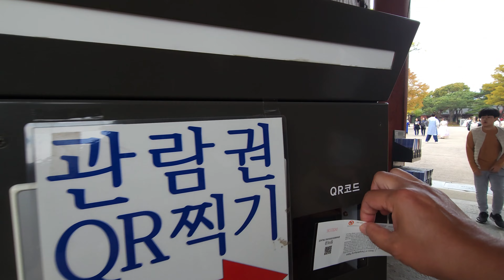Walking in Korea, 창덕궁 │ 昌徳宮 │ Changdeokgung Palace, Jongno-gu, Seoul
Changdeokgung Palace is a royal palace of the Joseon Dynasty, built during King Taejong's reign in 1405.
At first, it was built as a 離宮 after Gyeongbokgung Palace, the legal 宮, but the kings later preferred to stay at Changdeokgung Palace, especially after the Imjin War, as Gyeongbokgung Palace, the legal palace, was not restored, Changdeokgung Palace served as a legal palace until King Gojong.
It has been designated as a UNESCO World Heritage Site because it reflects various and complex royal life as it has been used continuously for such a long period of time.

昌徳宮は1405年太宗の時に建設された朝鮮王朝の王宮である。
当初は法宮である景福宮に続き離宮として創建されたが、その後王が昌徳宮に留まることを好み、特に壬辰倭乱以後、法宮である景福宮が復旧できず昌徳宮は高宗の時まで法宮の機能を果たした。
このように長い間持続的に使われ、多様で複雑な王室生活を反映しているためユネスコ世界遺産に指定された。

昌德宫是1405年太宗时期建成的朝鲜王朝王宫。
起初是继法宫景福宫之后创建为离宫，但此后国王们一直偏爱停留在昌德宫，特别是壬辰倭乱后法宫景福宫未能复原，昌德宫直到高宗为止一直发挥着法宫的功能。
因为长期持续使用，反映了多样复杂的王室生活，所以被联合国教科文组织指定为世界遗产。